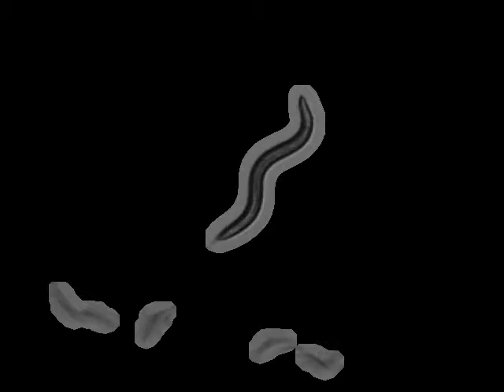N2 Schafer Lab N2 (Bristol, UK) | 2009-06-05T16:57:00+01:00 (speed up 8x)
base_name : N2 on food L_2009_06_05__16_57__28

 lab : ..

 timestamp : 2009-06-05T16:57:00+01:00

 arena : ..

 .. style : petri

 .. size : 35

 .. orientation : away

 food : OP50

 strain : N2

 gene : -N/A-

 allele : -N/A-

 chromosome : -N/A-

 sex : hermaphrodite

 stage : adult

 ventral_side : clockwise

 total time (s) : 299.896

 frames per second : 26.3158

 video micrometers per pixel : 4.95268